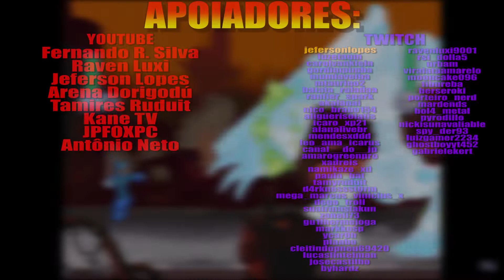Mega Man X4 - Eregion Theme (Drum Cover)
Lives de batera todo sabado as 15:00: